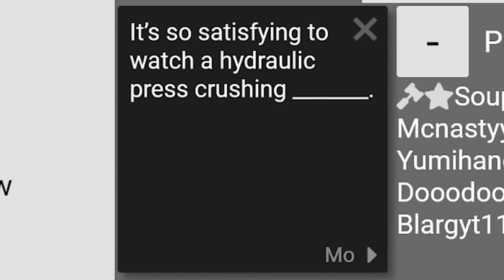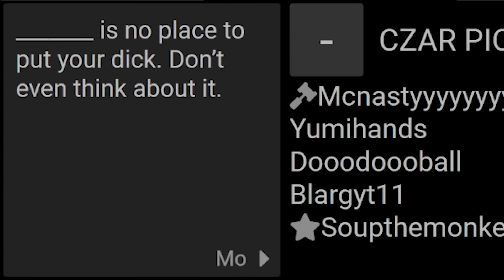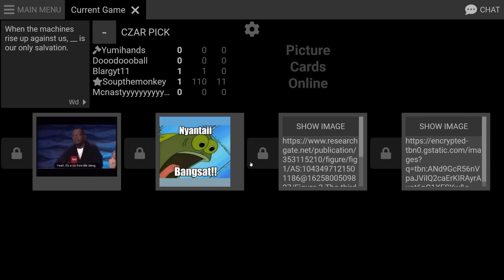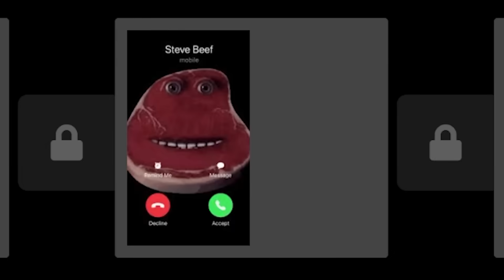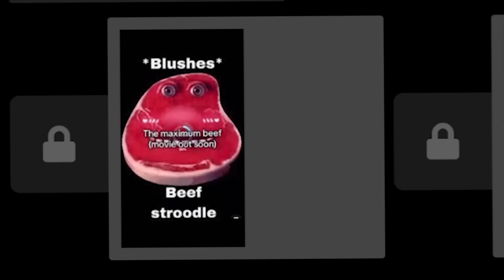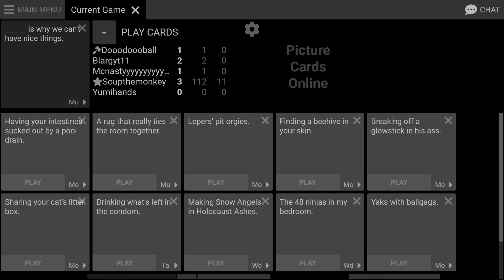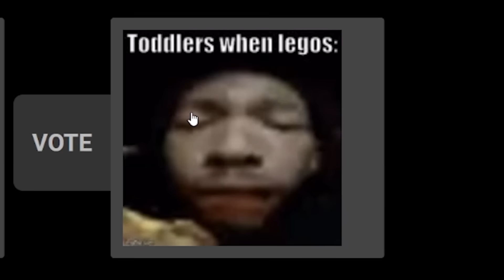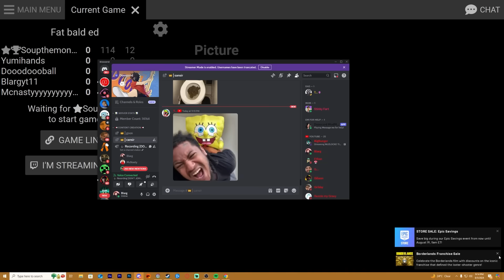This Cards Against Humanity Video Ended Racism...